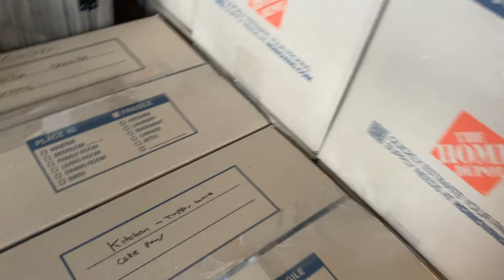WE BOUGHT OUR FIRST HOME! 🏡 Empty House Tour & Moving Vlog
The day is finally here—we bought our first home in Northern Florida! My husband and I just moved into our 3-bedroom townhome with our 1-month-old daughter, and we couldn’t be more excited. Join us in this moving vlog as we pack up, close on our house, move in, and take you on an empty house tour!

I can’t wait to make this house our home and create so many special memories here.

// Chapters //
00:00 We’re Moving!
01:57 Packing Up the Closet
03:42 Packing the Bathroom
05:54 Box Update – Almost There!
06:50 Closing Day – It’s Official!
07:13 Moving Day – We’re In!
09:58 Empty House Tour

💬 If you see this, comment 🏡 below!